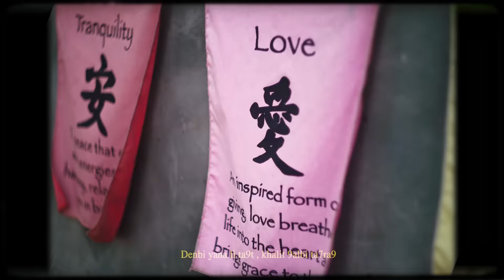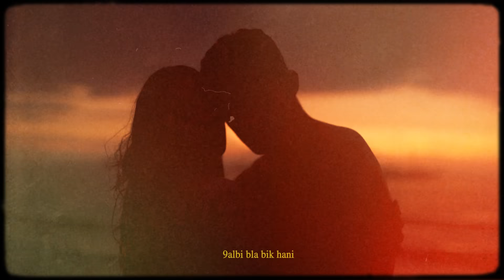Maria Nadim - ÇA Y EST (Official Vlog Music Video) مارية ناديم - سايي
The official music video Maria Nadim I Ça y est

Music Video :
Réalisé par Anaïs MBN (@anaisytb)
Montage : Anaïs MBN
Drone : Bastien Sablé

Lyrics : Maria Nadim
Prod : Nosalez
Arrangement : Fares Lünn
Mixage & Mastering : Phasm
Studio : Atlas Recording Studio

Lieux : île de Bali - île de Flores - Indonésie.

Listen to more from Maria Nadim on other platforms